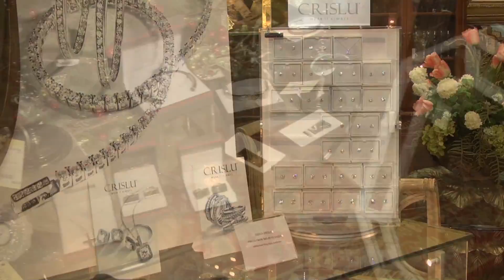Up For Grabs